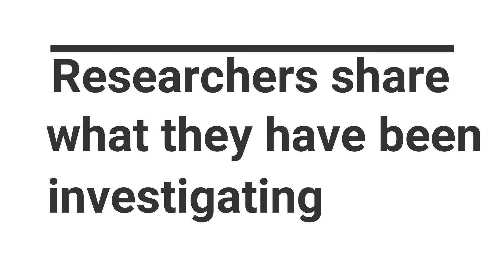Mark Dawson - Understanding the complexity of cancer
Professor Mark Dawson
Peter MacCallum Cancer Centre
Cancer Research Centre, University of Melbourne